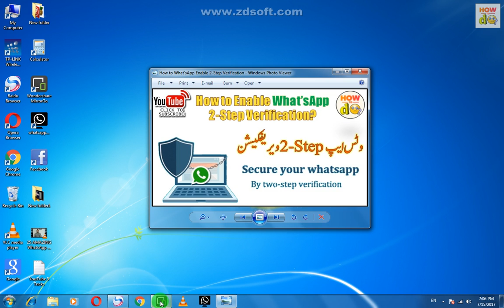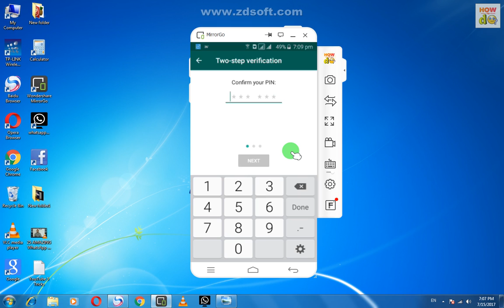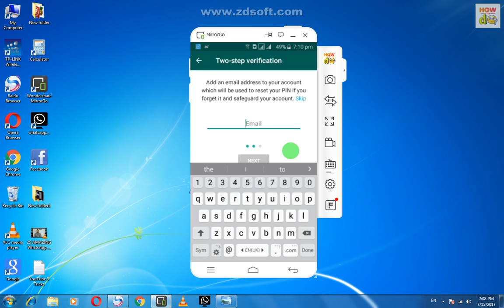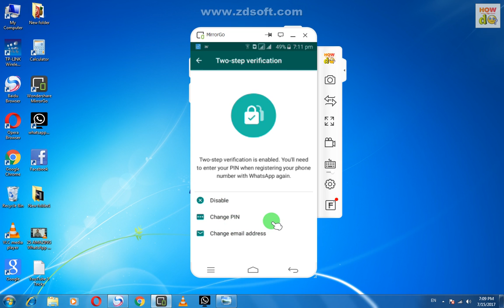How to Enable What’sApp 2 Step Verification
In this Tutorial "How to Do" will teach you how to enable What’sApp Tow-Step Verification. This is a simple way to Enable Two-Step Verification in WhatsApp. What'sapp two step verification is very important for everyone & it's amazing features, If you don't use what'sapp two step verification than it is risk for you. I suggested you please enable what'sapp two step verification.

Now, you can add email in WhatsApp and 6 digit passcode to enable 2 step verification in WhatsApp. This adds more security to WhatsApp.